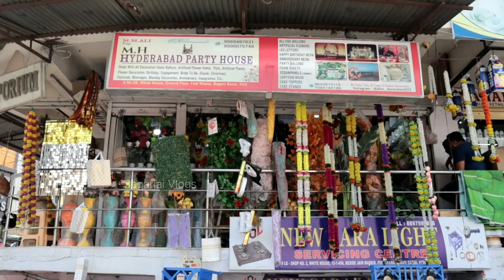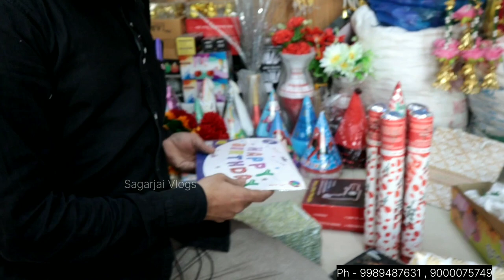Wholesale Decorative Items In Hyderabad | Begum Bazar Decoration Shop | Hyderabad Decoration Market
Thanks 🙏 For Your Support & Subscription..

Hyderabad Party House ,
S.no 08 , White House , Ground Floor,
Feel Khana , Begum Bazar , Hyderabad .

decoration ideas,
christmas decorations,
xmas decorations ideas,
christmas decoration,
decoration,
pooja decoration ideas,
wall decoration,
home decoration,
decoration items,
4 amazing wall decoration ideas,